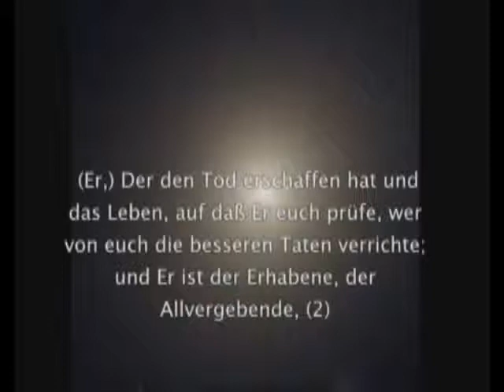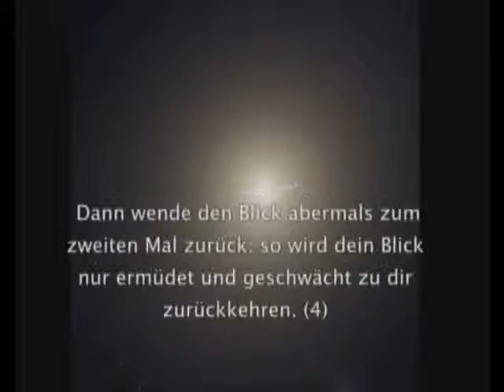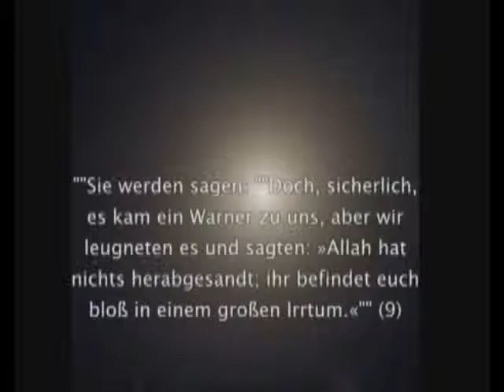Frauen und One Night Stand . Abu Alia